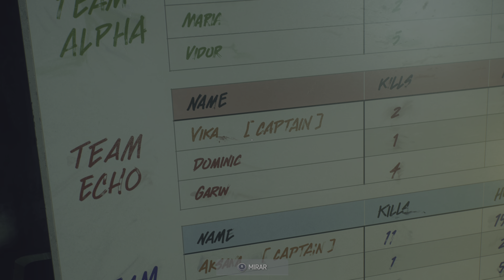Marvel's Spider-Man 2: Buenos Hombres